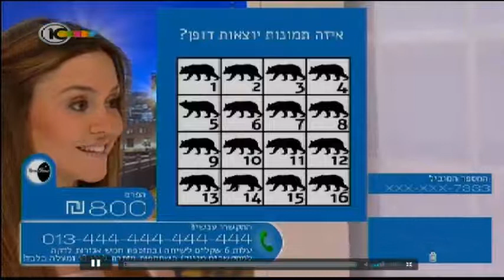Moon time, 2.8.2013.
Voditelj:
Telemedia interacTV produkcija
Nana10, 2.8.2013